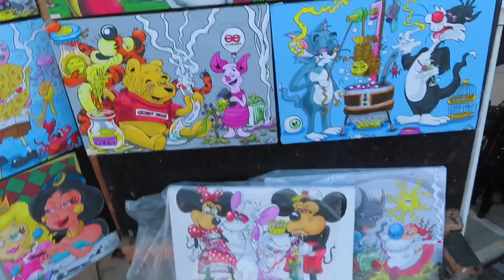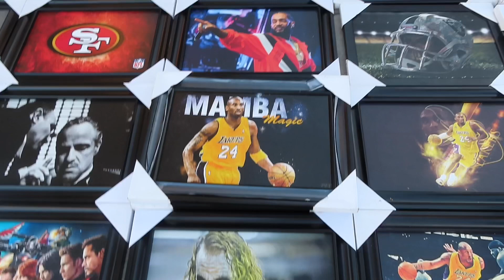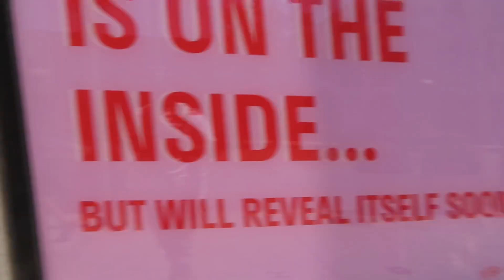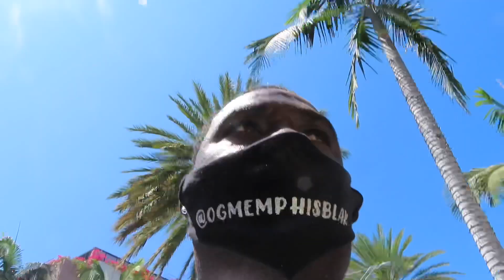Vlog in da West Coast Hanging out in Venice Beach & Beverly Hills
68 Camaro on Venice Beach Shopping in Beverly Hills